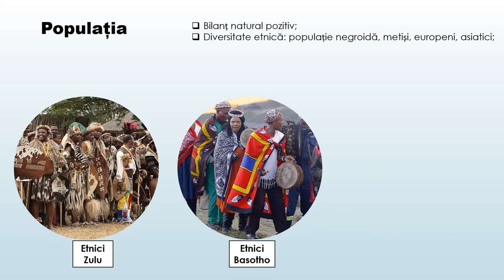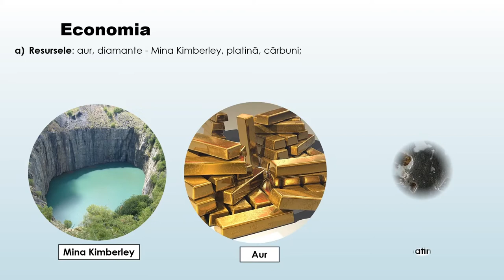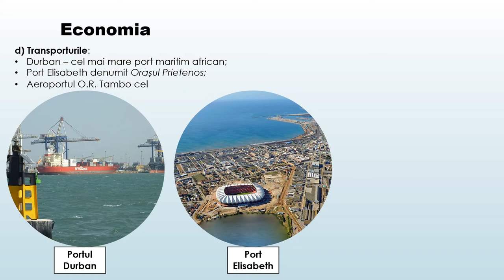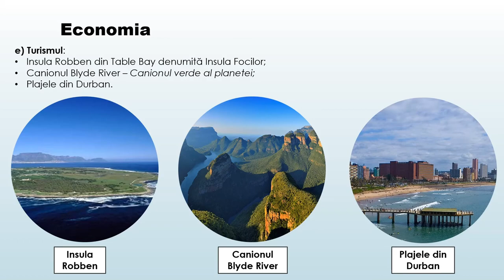Africa de Sud – populația, așezările omenești și economia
Utilizarea acestei resurse de tip video este utilă în caracterizarea geografică a unor state, respectiv Africa de Sud.
La finalul resursei se regăsește o aplicație practică în care se solicită realizarea unui pliant de promovare turistică a Africii de Sud.
Concepte cheie utilizate: asezarea geografică, populația, capitale,economi, turism, Africa de Sud.
Prin parcurgerea resursei, elevii pot să iși fixeze cunoștințe despre caracteristici umane și economice ale Africii de Sud, realizând exerciții de localizare corecță a acestora pe suportul cartografic.
Materialul video poate fi prelucrat cu adnotări în diferite secvențe, acolo unde cadrul didactic consideră că trebuie introduse explicații suplimentare